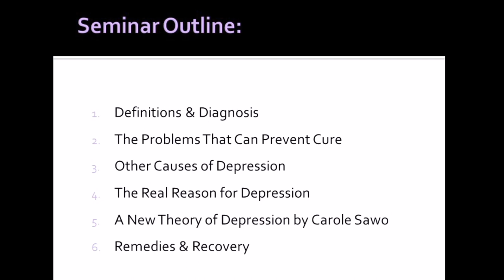Carole Sawo ~ The Psychology of Depression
Understanding depression begins with recognising that it's a label assigned to a collection of symptoms, yet this doesn't unveil its real underlying cause or empower individuals with effective management strategies. In addition to providing a completely new perspective, I had great pleasure, and even fun, presenting my revolutionary new theory of depression, together with a range of workable, practical strategies for everyday management and recovery. Beyond offering a fresh perspective, I thoroughly enjoyed presenting my groundbreaking theory of depression, accompanied by practical strategies for everyday management and recovery. For lifetime access to the full 1 hour and 40-minute lecture, recorded before a full auditorium, visit the College of the Mind and navigate to the study section.

Carole Sawo

About Carole Sawo:
Carole Sawo is an original leading author, accredited lecturer, and pioneering figure in the fields of consciousness, metaphysics, forensics, pattern and energy analysis, personal progression, and mysticism.  Renowned for her groundbreaking contributions, Carole founded the College of the Mind in 2008, a prestigious institution dedicated to exploring the intricacies of the human psyche. Offering a diverse array of enlightening classes and courses, from traditional psychology to esoteric metaphysics, Carole invites students to delve into both the tangible and unseen aspects of the mind. With her profound comprehension and unwavering passion for knowledge, Carole continues to elevate a new era of mind understanding and inspire countless individuals on their journey of self-discovery, intellectual growth, and soul education.